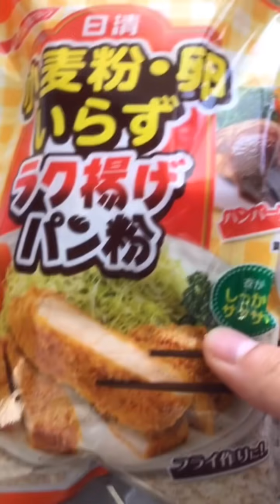トンカツが100倍美味しくなる父から貰った秘密兵器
以前父から肉筋切り器というものを貰いました(*Ü*)

いつか使いたいなと温め続けて約3ヶ月……

トンカツ食べたくなり、、ついに使う時が来ました!!!笑
お肉が柔らかくなりいい感じになるんですね( ⌯᷄௰⌯᷅ )

昔から下処理を命とする父からのプレゼント🎁
ちょっとした手間で何倍にも美味しくなるんですよね(￣∀￣)✨

自分で揚げたサクサクトンカツ最高すぎました(≖ᴗ≖ )☆

グラタンシチュー弁当も作りました。